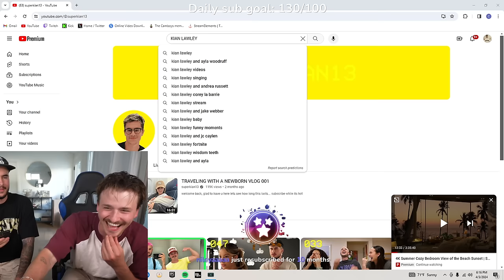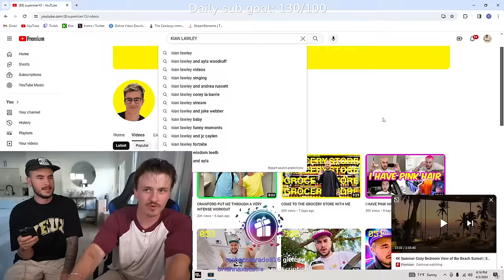I Moved in With my Ex Roommate w/ Kian Lawley